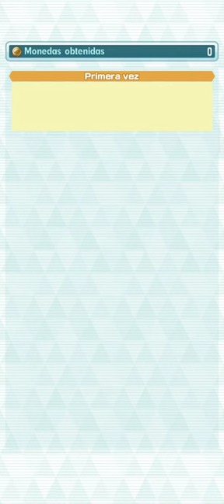Special Battle Event: PAUL! Challenge Galar’s Worthiest is live!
Resumen:
0:00 Intro
2:42 Final Attack
3:10 Tableros